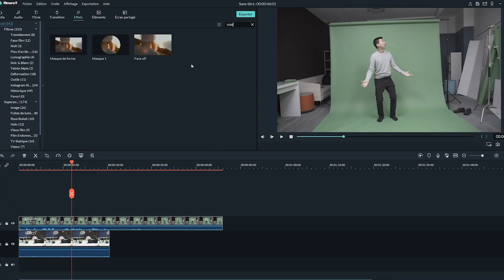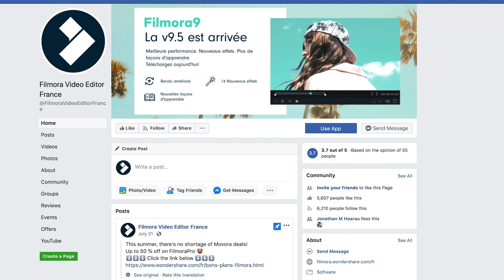VIDÉO CONCOURS Fond Vert | Filmora9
🤓Yo~Soyez la bienvenue dans votre aventure d'apprentissage avec Filmora montage video🤓
🤓 Améliorez-vous en tant que créateur et gagnez des prix en apprenant avec Filmora X

Vous êtes un créateur et vous souhaitez partager vos vidéos et développer votre chaîne YouTube? Nous vous présentons aujourd'hui ce concours sur le thème du fond vert vous donnant des idées de montage, des trucs et astuces pour réussir en tant que Youtubeur.

Pour plus de détails sur le concours vidéo Fond Vert, y compris le prix du mois, consultez la page du concours
⚠️⚠️⚠️ Lien vers les conditions du concours ⚠️⚠️⚠️

💥 Voici comment participer ! 💥
1. Montez une vidéo avec Filmora9 en utilisant une fonctionnalité de fond vert mis à votre disposition dans le logiciel
2. Téléchargez votre vidéo sur Youtube et incluez dans le titre le hashtag
3. Soumettez le lien de la vidéo dans la page du concours

Rejoignez la communauté en ligne de Filmora!

** Équipement de tournage de votre équipe Filmora **
16-35 Lens
24-70 Lens

Avertissement : Certains des liens ci-dessus sont des liens menant vers le site Amazon sur des pages de produits que nous utilisons pour filmer nos vidéos !

🗨️ N’hésitez pas à nous poser des questions en commentaire, nous serons touours prêt à vous dépanner.